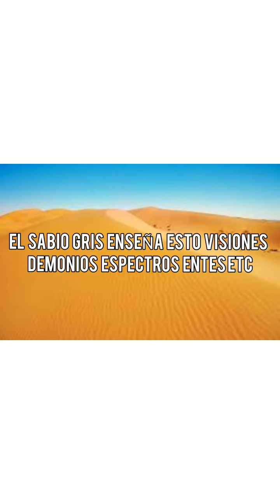INVOCATION PARA ANGELES EJECUTORES,, APLICADORES DE FUERZAS, ANGELES ARMADOS 0009